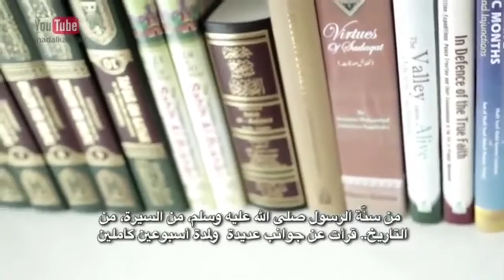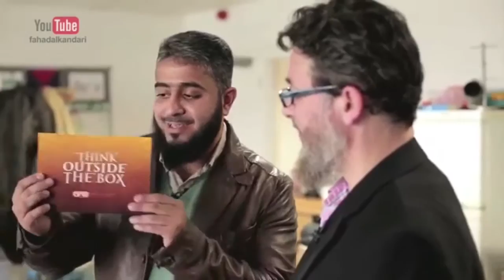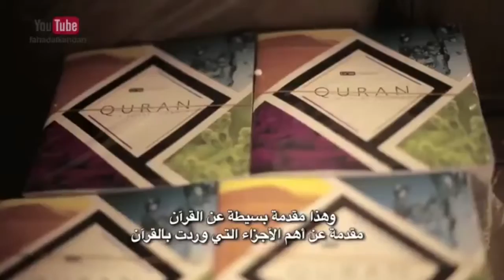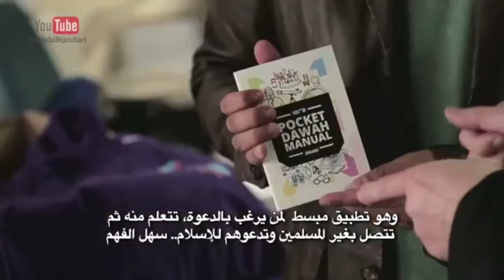Chambers from Leicester convert Islam